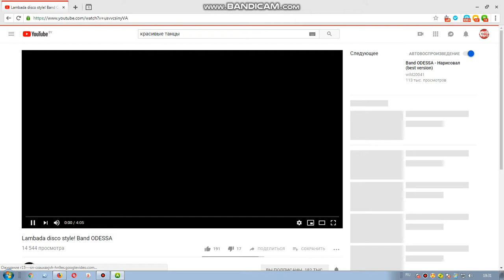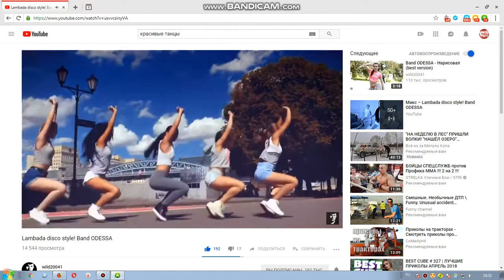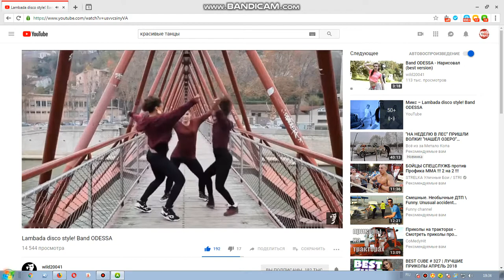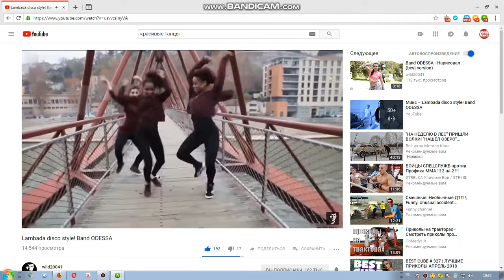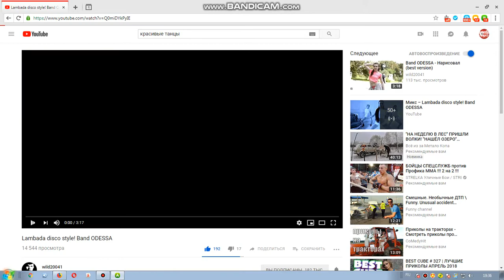КАНАЛ wild20041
Lambada disco style! Band ODESSA